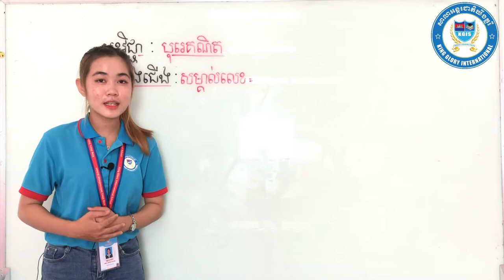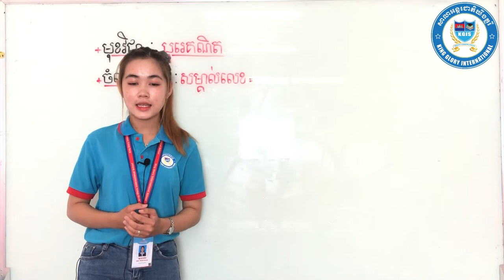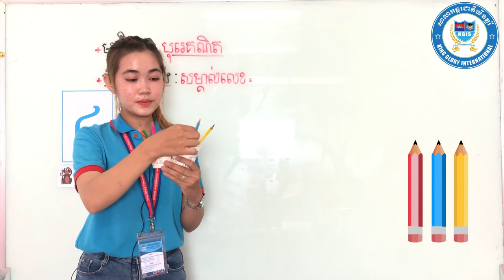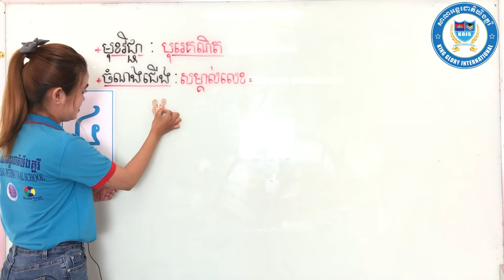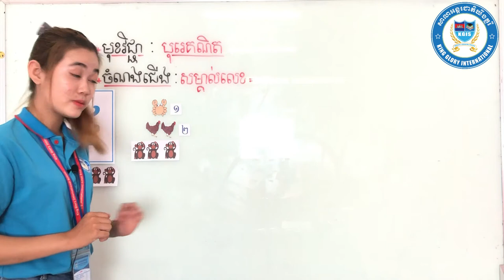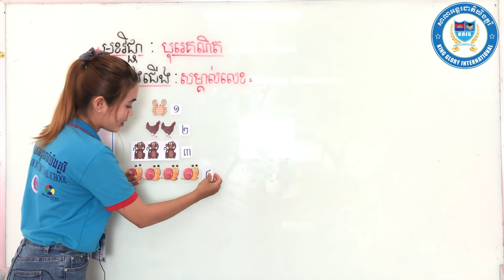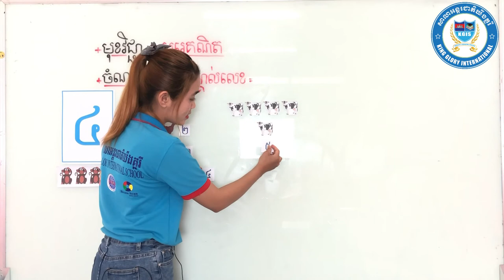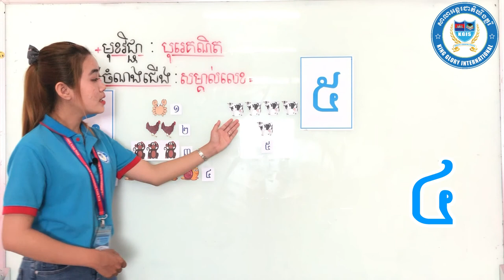វិធីសាស្រ្តបង្រៀនលេខ ៥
How to teach number 4?
How to help parent teach number for kindergarten?